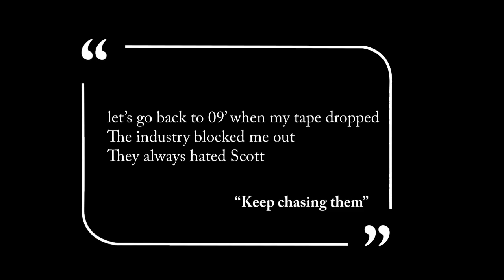How KERSER beat the industry (Triple j, Tracy Grimshaw, Aria)